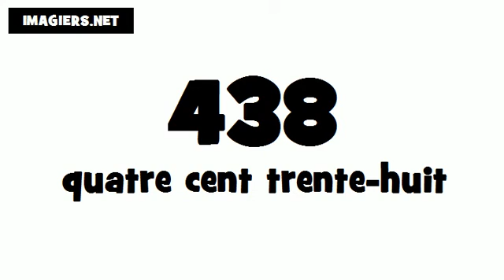Como se pronuncia Francês # 438